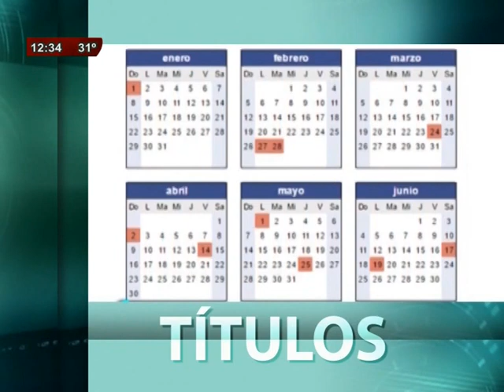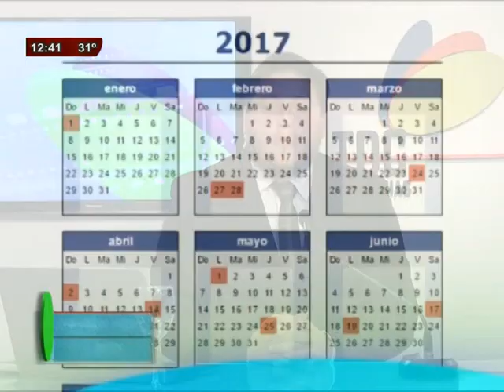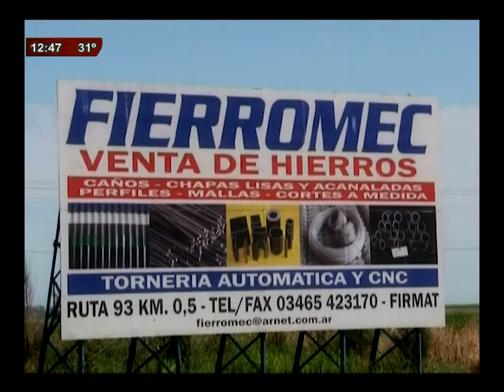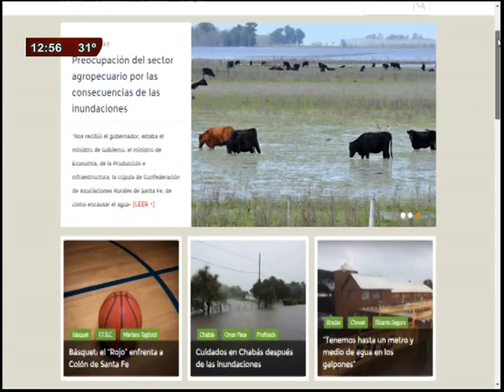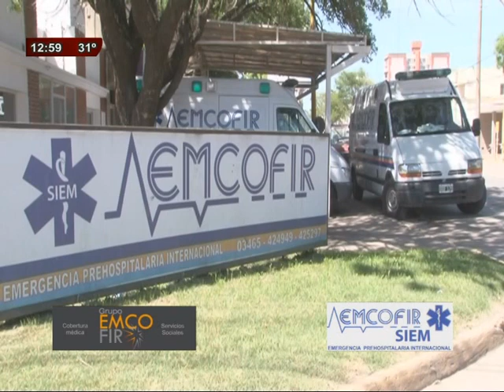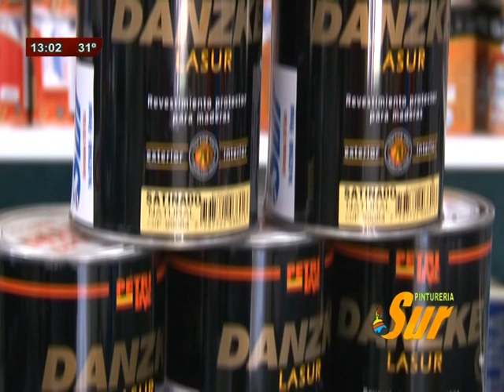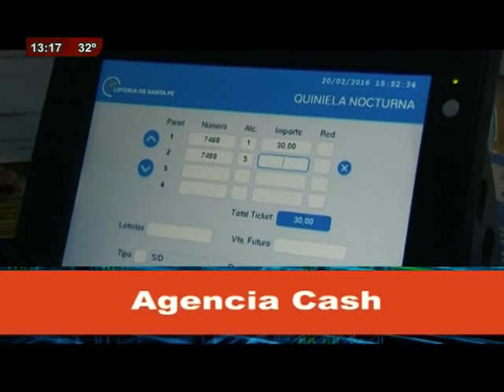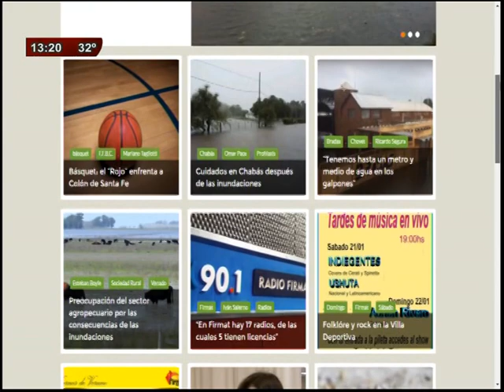TDC NOTICAIS 23 01 2017